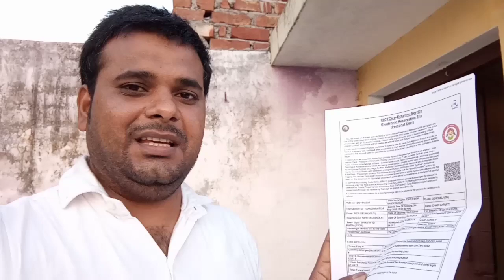वन्दे भारत ट्रेन वैष्णो देवी के लिए शुरू कितना है किराया देखिए इस वीडियो में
Hello dosto jivan ek sapna yoUtube chanel me apka swagat hai is video me Maine Delhi se vanshno Devi vande Bharat train Ke bare me bataya hai..

Your qhuree -
Vande Bharat train ticket price
Vande Bharat train speed
Vande Bharat train food
Vande Bharat train inside view
Vande Bharat train ka kiraya
Delhi to katra vande Bharat train
Katra to Delhi vande Bharat train
Vande Bharat
Vaishno Devi yatra
Vaishno Devi
New Delhi
Jammu
Ambala cantt
Ludhiana
Katra railway station
Shri Mata vaishno Devi railway station
Vaishno Devi darshan
First journey in vande Bharat train
Vande Bharat train mein ticket kaise book Karen
Vande Bharat ticket booking
Vande Bharat train number
Vande Bharat train ka khana
Katra hotel booking
Vaishno Devi helicopter booking
Katra hotel
Vaishno Devi ka Naya Rasta

Jivan ek sapna
A blog chanel..